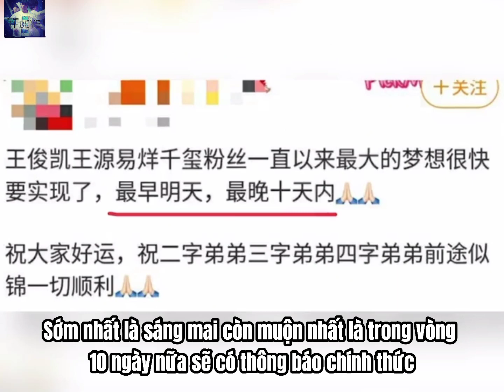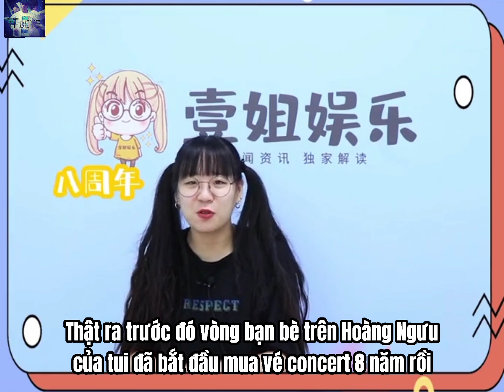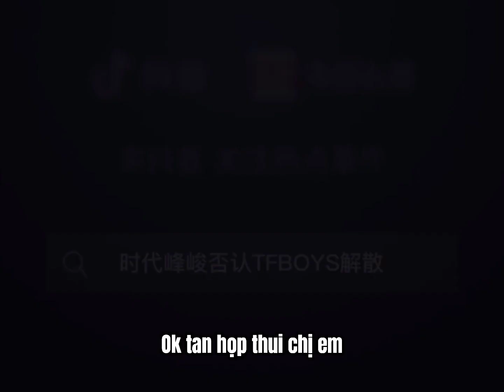[Vietsub] Nói về tin đồn TFBOYS chuẩn bị tan rã :)))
Hôm nay Phong Tuấn gấp gáp phủ nhận tin đồn luôn, còn gõ nhầm thành "năm 2021" nữa, no1 hot search sáng nay cũng là tin tức về chuyện phủ nhận việc TFBOYS tan rã.